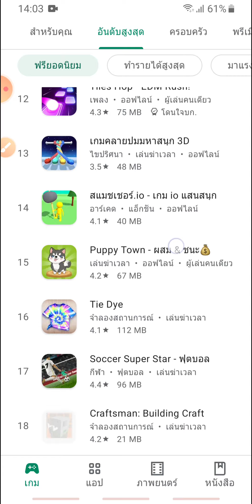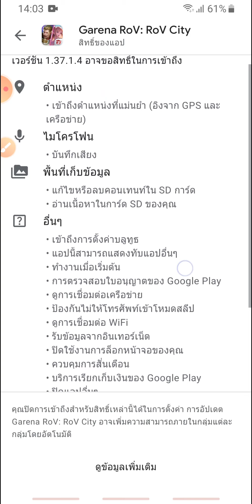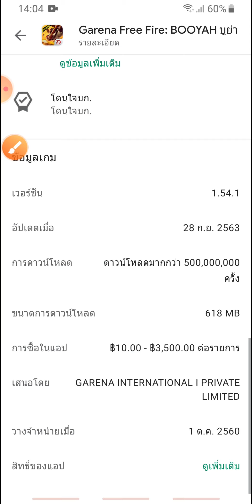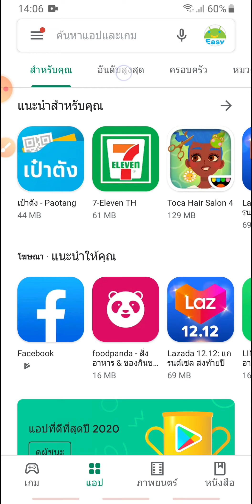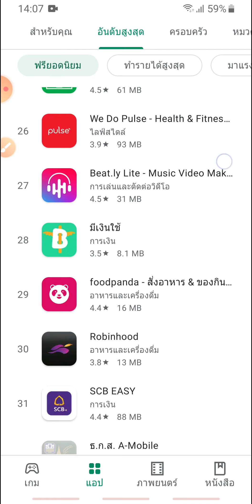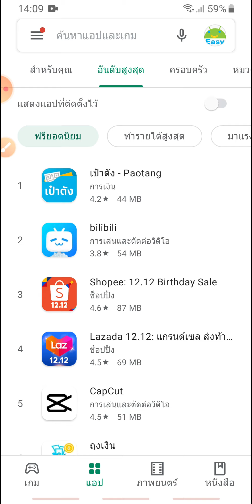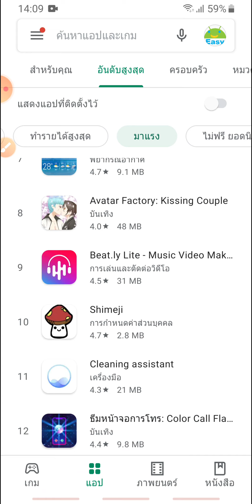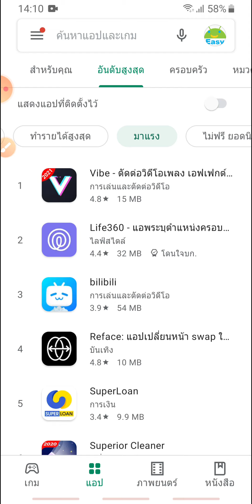แอปไหนเสี่ยง ปล้นข้อมูล ตรวจเช็คได้ ก่อนติดตั้ง 🔥🔥🔥 | Easy Android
กว่า 90% เวลาที่เราได้ยินข่าว มีคนโชคร้าย ถูกหลอกลวง ลนโลกออนไลน์
มักเป็นมือถือ Android นั่นก็เพราะว่าเป็นระบบที่มีคนใช้มากที่สุดในโลก
แอปใน Google Play มีเป็น ล้าน แอป ก็จะมีบางส่วนที่เล็ดลอด การตรวจสอบ
ของ Google มาได้ กว่าที่ Google จะตรวจพบ ลบแอป ข้อมูลเราก็ถูกล้วงไปแล้ว
เป็นความโชคดี ที่ยังมีอยู่ เพราะ Google ได้บังคับให้ผู้ที่จะอัพโหลดอัพโหลดแอป
ขึ้นไปที่ Google Play จะต้องแจ้งสิทธิ์ที่แอปต้องการขอใช้บนมือถือ Android
ซึ่งเราสามารถตรวจสอบเอง ได้ง่ายๆ เพื่อป้องกันถูก ปล้นข้อมูล ได้ครับ

10 วิดีโอ Android แนะนำครับ คัดสรรมาเน้นๆ จากวิดีโอเป็นพันในช่องครับ

10 วิดีโอ iOS แนะนำครับ คัดสรรมาเน้นๆ จากวิดีโอเป็นพันในช่องครับ